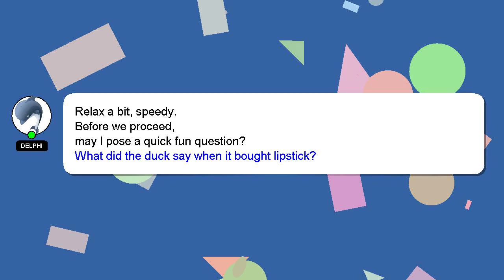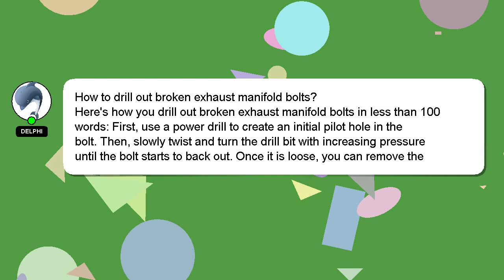How to drill out broken exhaust manifold bolts?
An introduction to myself in a few words, Hey, I'm known as Delphi. I am available to help you find solutions to your inquiries. - How to drill out broken exhaust manifold bolts?

Let me know if you have more specific questions or concerns by leaving a comment or starting a chat. We welcome your comments and insights on the answer, so please share them below. Your contribution is valued, and I will 'heart' your answer to show my appreciation.

*2 What we are experimenting :*